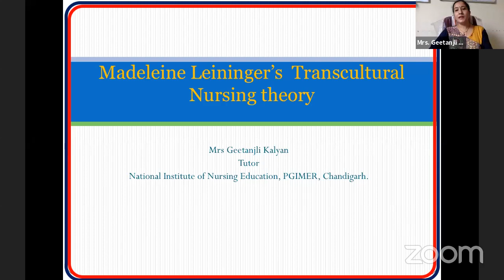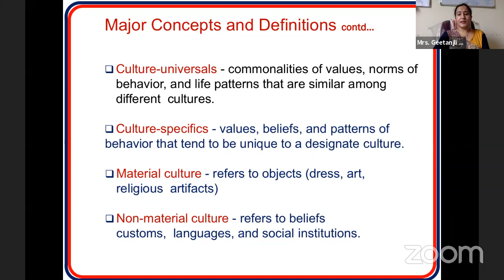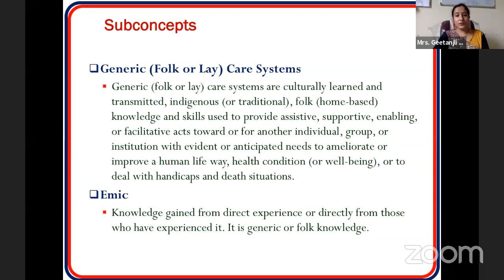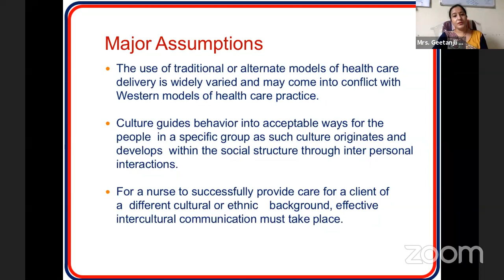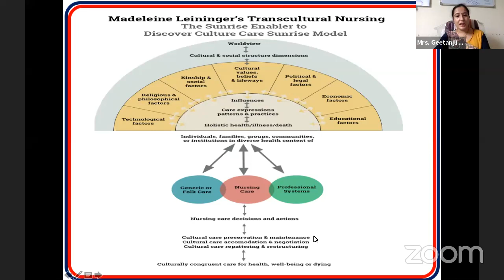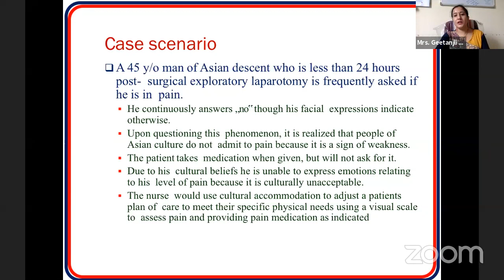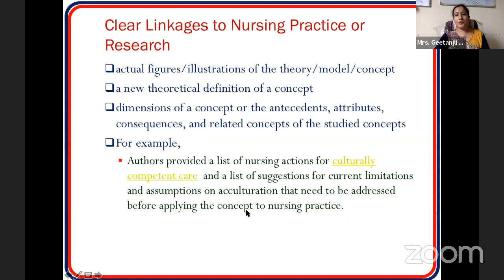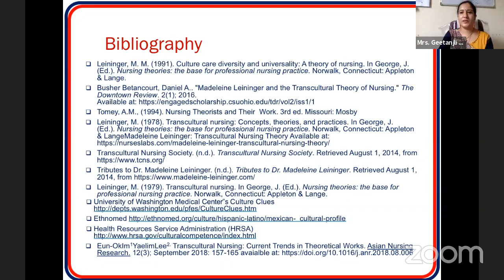Session –XIII Madeleine Leininger -Transcultural Nursing Theory